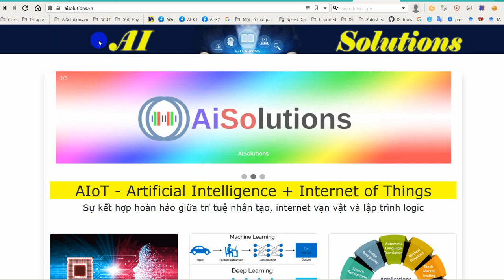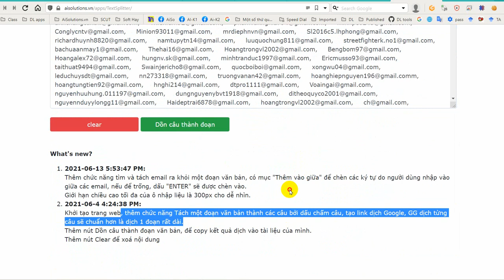Tool xử lý văn bản chuyên dụng: Update lần thứ 2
Trọn bộ Office Chuyên sâu nằm ở đây, nếu bạn đang làm về soạn thảo văn bản, luận văn, luận án, đồ án thì không thể không xem nó. Nó sẽ giúp bạn tăng tốc lên gấp hàng chục lần đấy:
Facebook của mình tại đây, nếu bạn muốn liên lạc (nhắn tin trước khi add nhé):

(lưu ý, khi kết bạn nhớ inbox cho mình một câu nhé, không thì mình không add nick đâu, vì dạo này FB nó toàn tự động add bạn mới đâu đâu ý cho mình, chắc cũng do AI của nó)